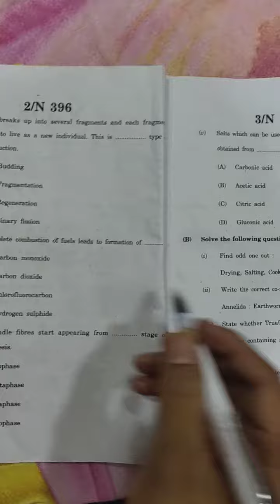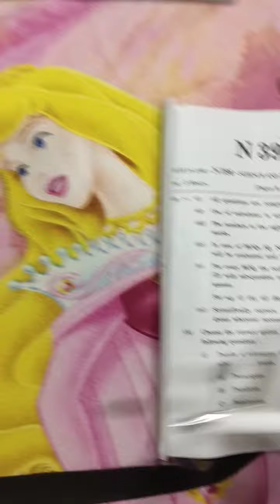Science 2 Solution Maharashtra board